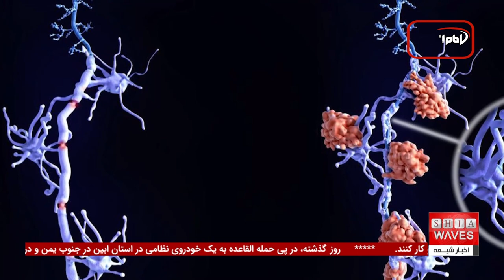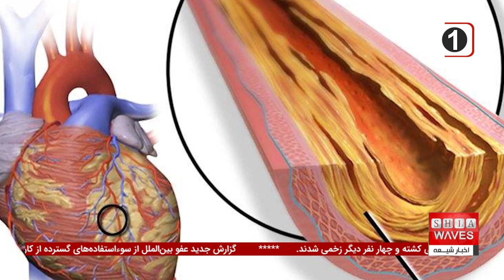افتتاح نمایشگاه خوشنویسی قران کریم در بغداد | اخبار کوتاه روز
نمایشگاه خوشنویسی قرآن کریم در بغداد یکی از رویدادهای برجسته‌ای است که با حضور نخبگان خوشنویس عراقی و هنرمندان برتر این حوزه برگزار شده است.
 این نمایشگاه که با همکاری وزارت فرهنگ و بنیاد هنرهای اسلامی برگزار شده، بستری برای نمایش مهارت‌های بی‌نظیر در زمینه خوشنویسی اسلامی فراهم آورده است.
هنر خوشنویسی قرآن کریم، که یکی از اصیل‌ترین هنرهای اسلامی به شمار می‌آید، در این نمایشگاه جلوه‌ای خاص یافته و به احیای میراث اسلامی کمک کرده است.

آیا می‌دانستید که علاوه بر این نمایشگاه خوشنویسی قرآن کریم، در روزهای اخیر رویدادهای مهم دیگری نیز رخ داده است؟ از جمله ساخت ۲۰ مدرسه جدید در قندهار افغانستان با حمایت یونیسف و همچنین آغاز طرح جدید سوئد برای اخراج پناهندگان.
 اما شاید یکی از جذاب‌ترین خبرها، سرنگونی هواپیمایی در سودان با اتباع روسی باشد. در کنار این رویدادهای جهانی، نمایشگاه خوشنویسی بغداد همچنان به عنوان یکی از رویدادهای برجسته فرهنگی و هنری در منطقه خودنمایی می‌کند.
آیا تا به حال به این فکر کرده‌اید که چه چیزی هنر خوشنویسی را از دیگر هنرهای اسلامی متمایز می‌کند؟ برای کشف این پاسخ و دیدن جزئیات بیشتر، گزارش ویدئویی ما را از دست ندهید!

00:00 - آغاز خبر کوتاه: بازسازی مدارس قندهار با کمک یونیسف
00:32 - گزارش سازمان بین‌المللی مهاجرت درباره مهاجرت افغان‌ها
00:58 - دستگیری مهاجران افغانستانی با پاسپورت جعلی در ترکیه
01:31 - افتتاح نمایشگاه خوشنویسی قرآن کریم در بغداد
02:00 - سرنگونی هواپیمای باری روسی در دارفور، سودان
02:27 - معرفی نمایشگاه جهانی حلال در استانبول
03:01 - توضیح درباره وضعیت نادر کوررنگی چهار رنگ‌بینی
03:33 - شناسایی ویژگی‌های ژنتیکی مرتبط با بیماری اسکلروز چندگانه (MS)
04:01 - معرفی داروی دیابت و کاهش خطرات قلبی عروقی

ویدیوهای مرتبط

ویدیوهای مرتبط